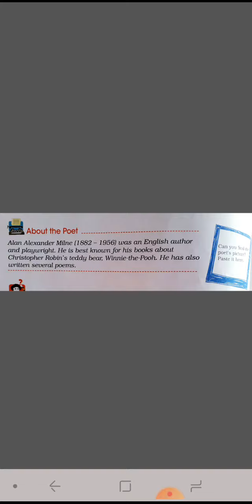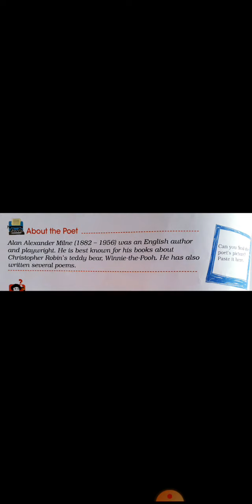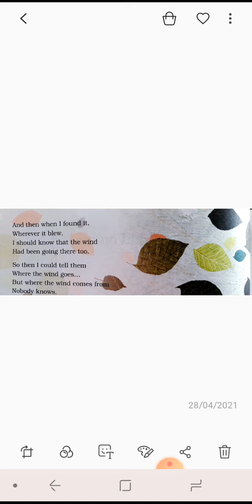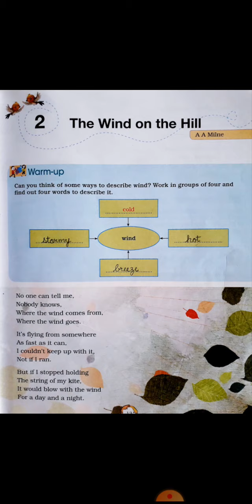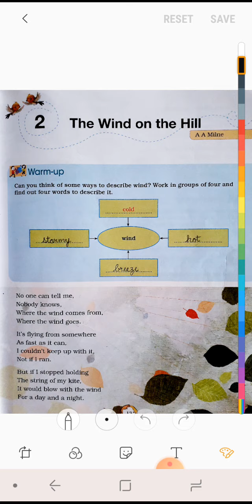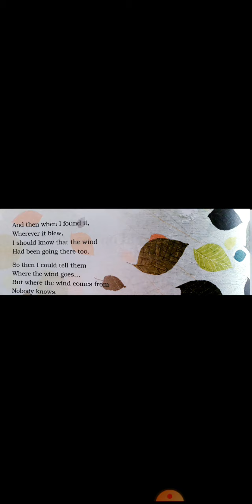English R: Poem- The Wind on the Hill